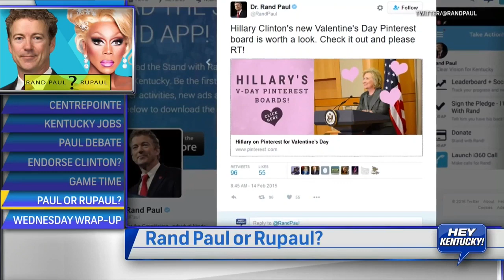Who Said It? Rand Paul or RuPaul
Lexington Mayor and Democratic Senate Candidate Jim Gray joins Matt Jones on Hey Kentucky for a fun game where he tries to guess if the quote is from Kentucky Senator Rand Paul or famous drag queen RuPaul.